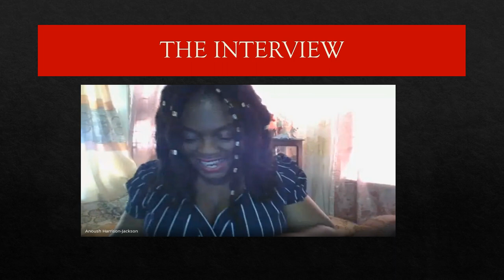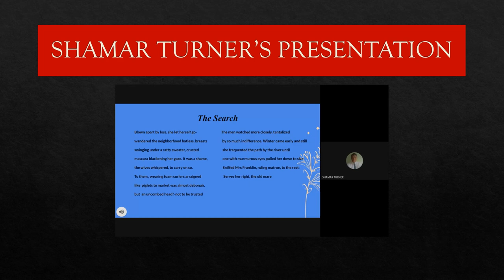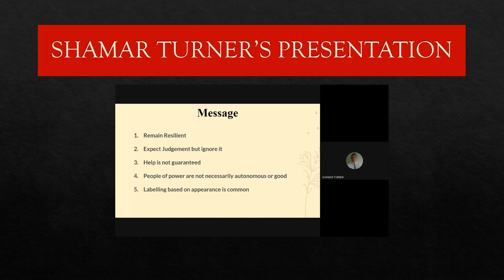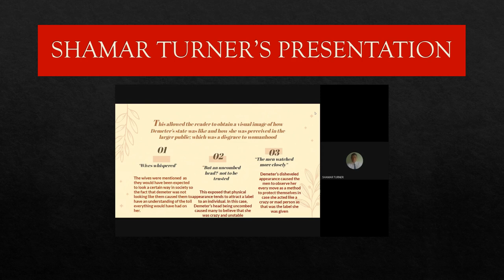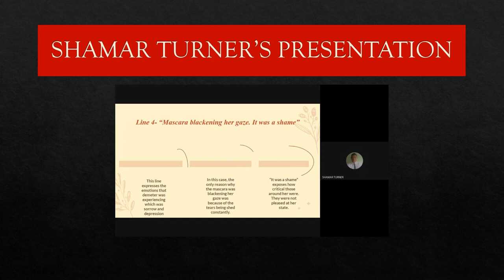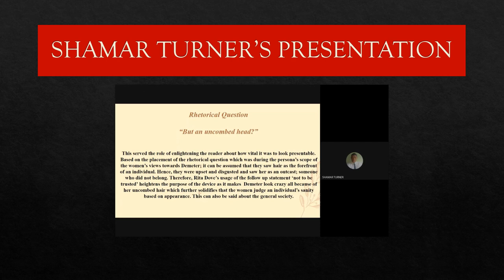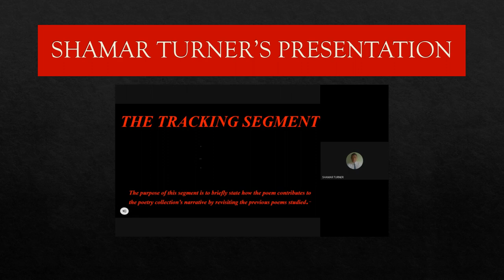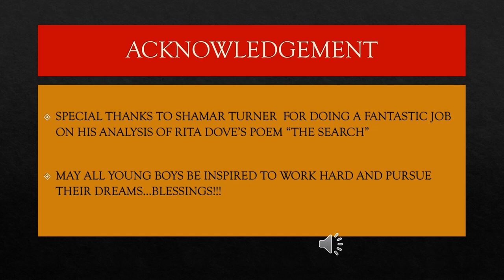INTERVIEW with SHAMAR TURNER AHJ7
This presentation features an interview with one of my sixth form students, Shamar Turner. He speaks on his life in sixth form and presentation of Rita Dove's poem: The Search. I hope you will find his presentation enlightening and enjoyable. All the very best in your upcoming exams!!!